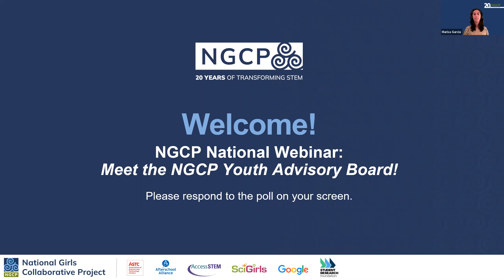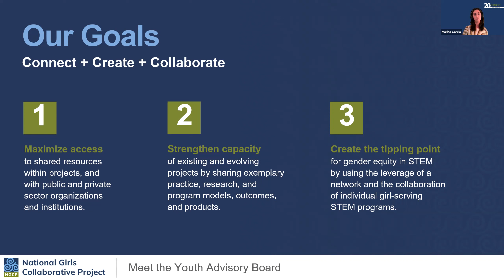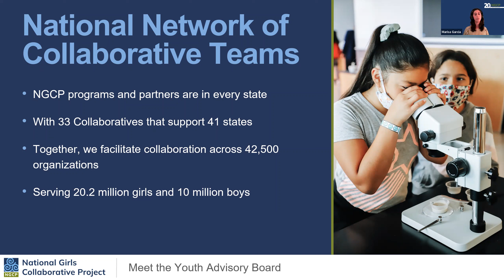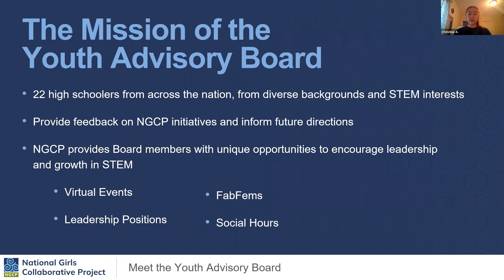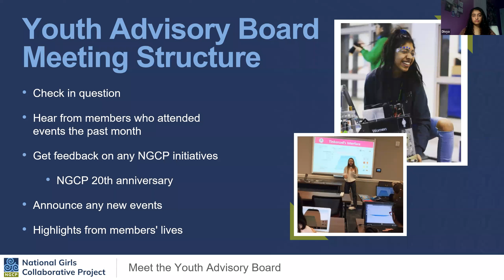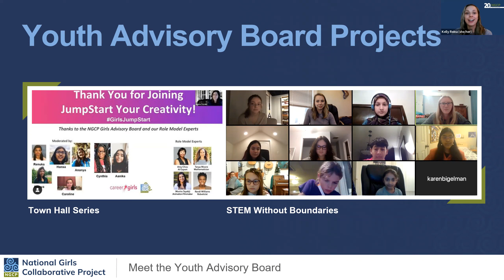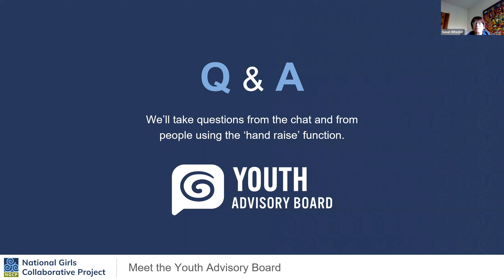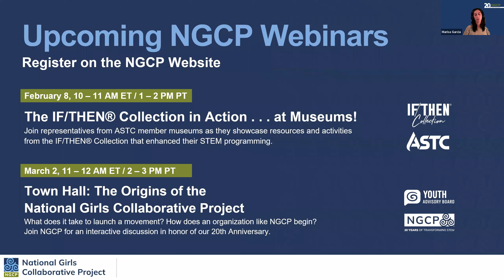Meet the National Girls Collaborative Youth Advisory Board!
Meet the 2022 National Girls Collaborative Youth Advisory Board (YAB) Members. This webinar offers a chance to hear from YAB members, learn about their activities with NGCP, and ask the YAB members questions about their experiences and involvement.

Incorporating youth voice into programming and organizations is a research-based practice that impacts youth in multiple positive ways. Youth voice is the means through which young people become actors in their own learning, participate in the decisions that affect them, and become active citizens. (Zeldin, Gurtner, & Chapa, 2018)

NGCP’s YAB helps to review and provide feedback on current National Girls Collaborative Project (NGCP) initiatives and assist in informing the future direction of the NGCP.